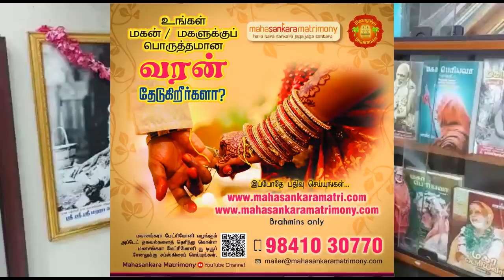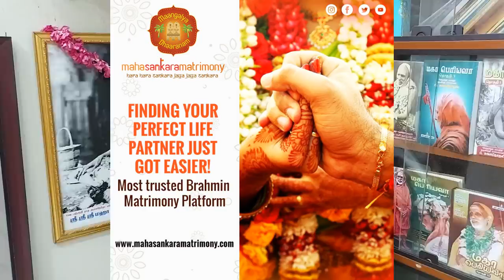பெரியவா செயலுக்கு என்ன காரணம்? அண்ணன் தம்பி - 3 | மகா பெரியவா மகிமை - 859 | P Swaminathan